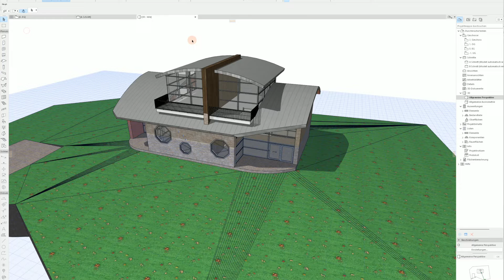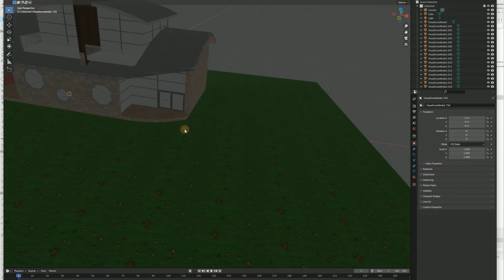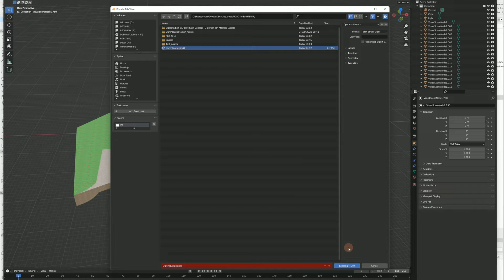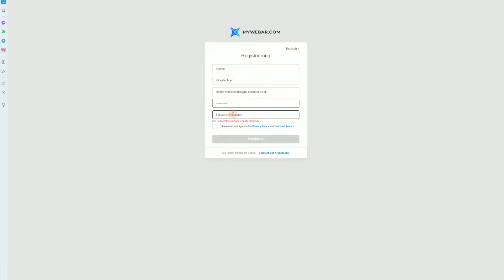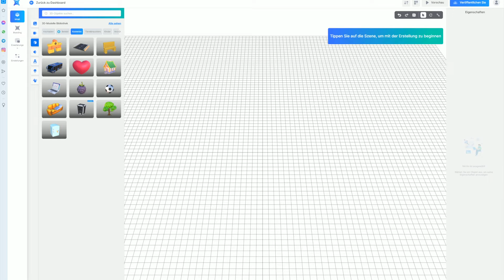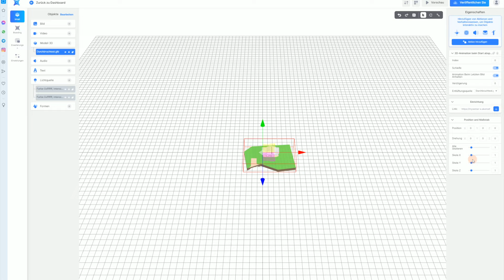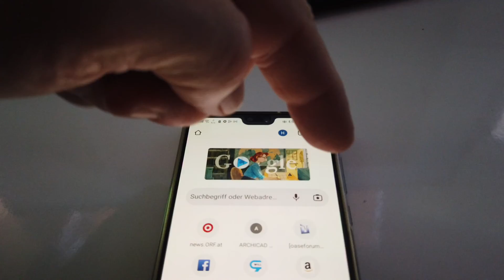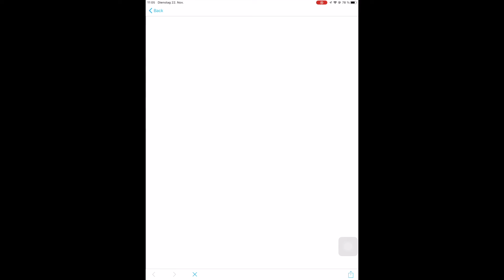Archicad to Blender to MyWebaAr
Wie bekommt man ein Archicad-Modell in die MyWebAr - Web-Anwendung fürs Handy oder Tablett.